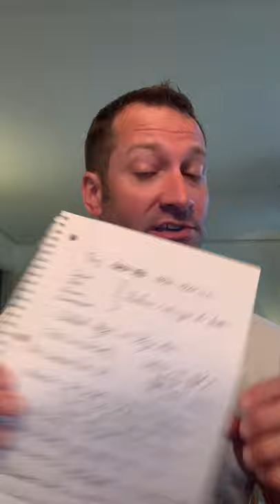8th Grade Progressive Era Intro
Introduction of Progressive Era to my 8th Graders :)